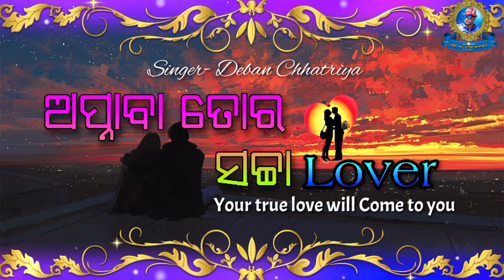Aapnaba tor Sacha lover // Teaser // Singer - Deban Chhatriya // New Sambalpuri song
Song - information
Singer- Deban Chhatriya
Lyric - Jaga coin
Song Composer - Sundar Chhatriya
Camra & Edit - By Disiraj( Bablu)
Studio - Baba studio Gandhi Chuck (Brajrajnager )
Studio  Version